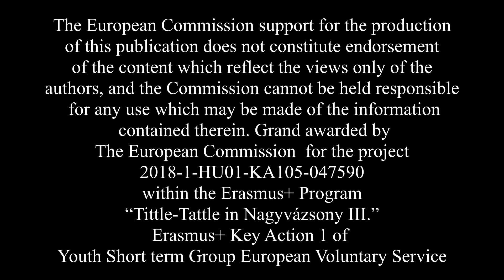Önkénteseink látogatása Csengelén - Our volunteers' visit in Csengele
A Tittle-Tattle III. projektünk keretében önkénteseink Csengelén tartottak zenés foglalkozást.
The volunteers of the Tittle-Tattle III. project held music workshops in Csengele